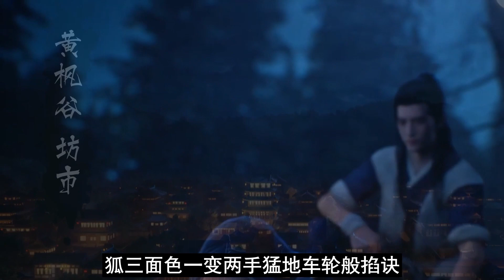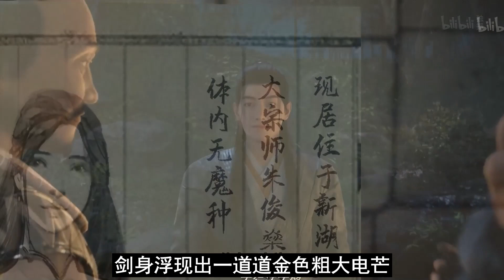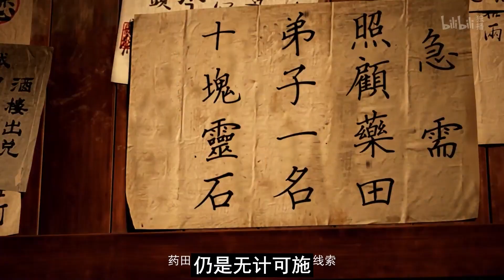【凡人修仙传】仙界篇：2466集 禁地难施展 凡人修仙传剧情讲解 凡人修仙分析 凡人修仙传原著小说解析 凡人修仙传小说解读